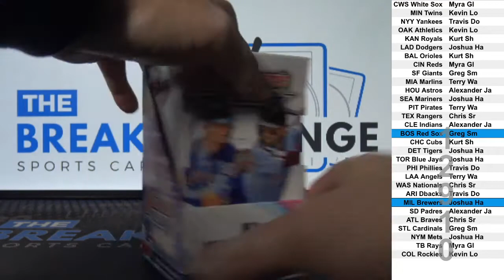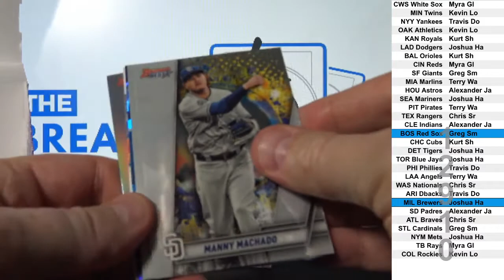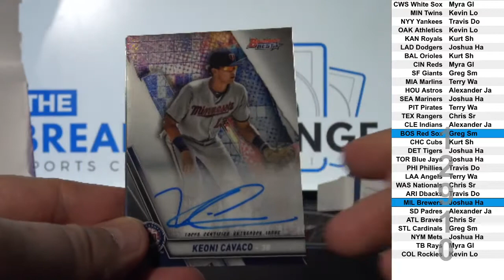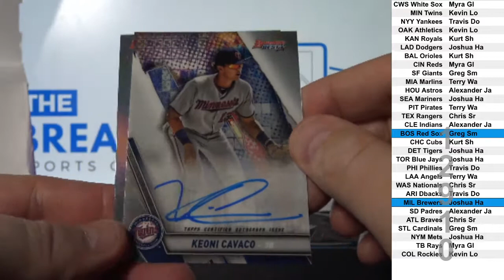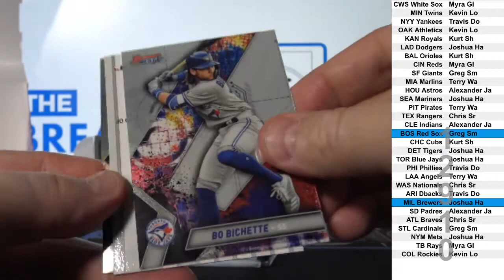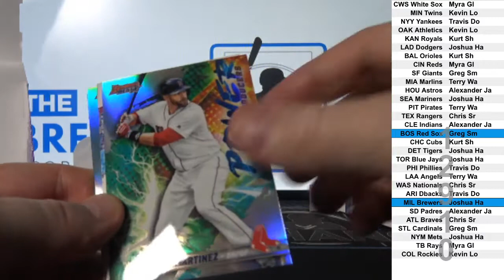1 Box of 2019 Topps Bowmans Best Baseball (Break ID: 12910)